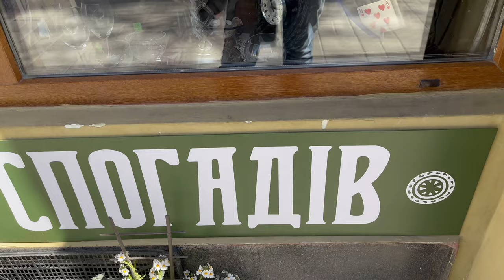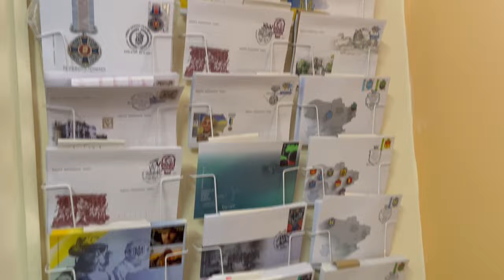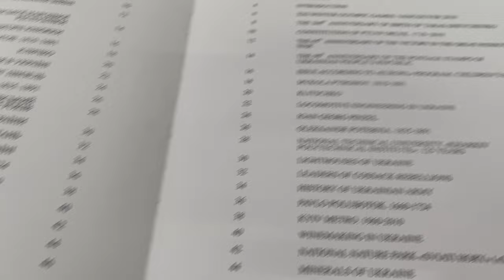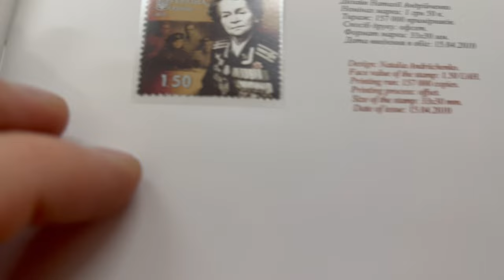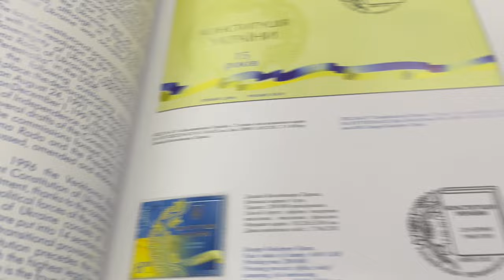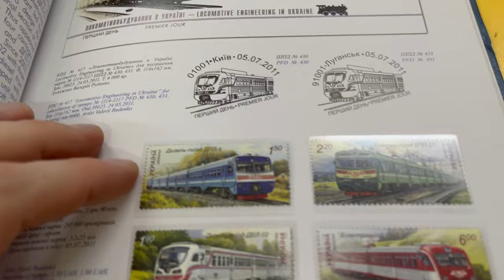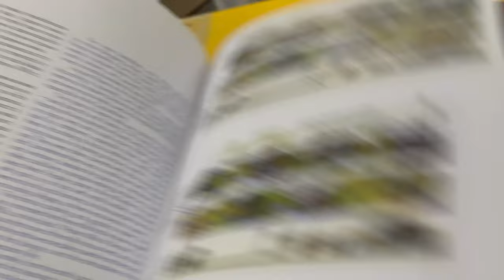Я приїхав у Львів. Поїхав за маркою «Русскій воєнний корабль іди…» а купив монети.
У цьому відео я приїхав у Львів. Відвідаю головний поштампт, та куплю деякі марки та монети